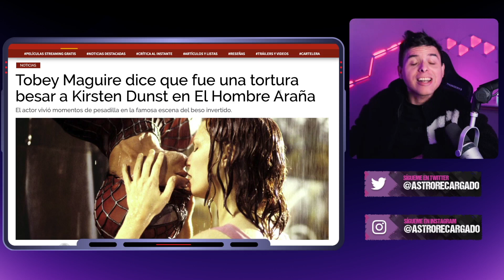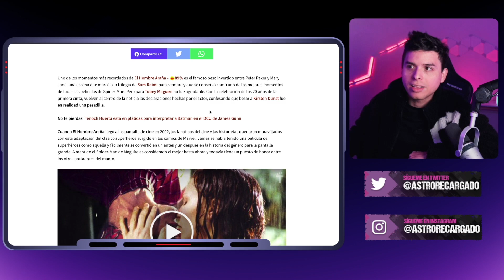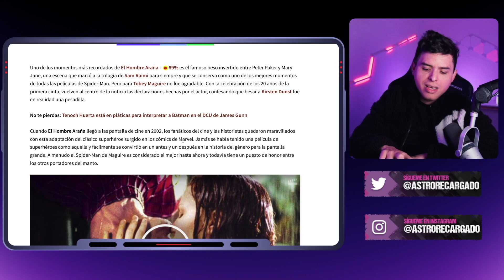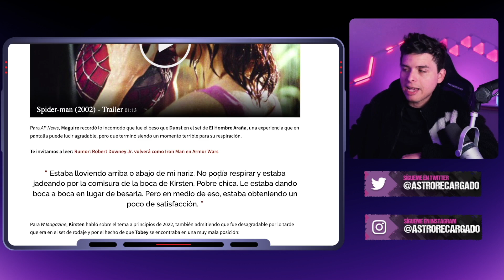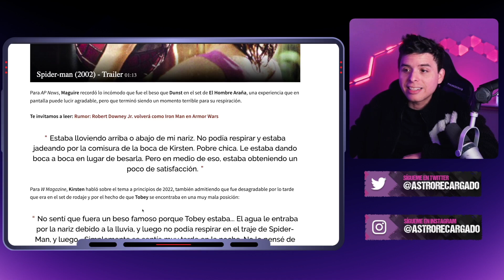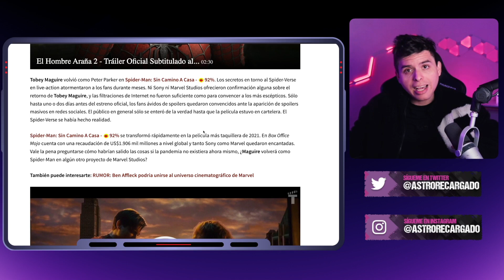🤮 Tobey Maguire revela que el beso de Spiderman fue ESPANTOSO 🤮 Mary Jane 🔥 Astro Recargado